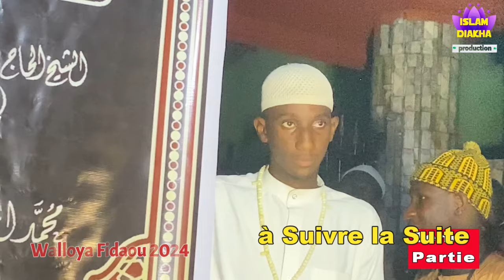ISLAM DIAKHA WALLOYA FIDAOU le 29/08/2024 à TOUBA